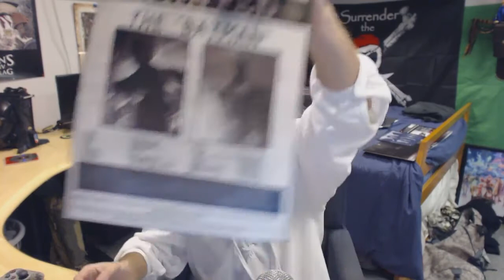AC4 Update - Room Tour ?